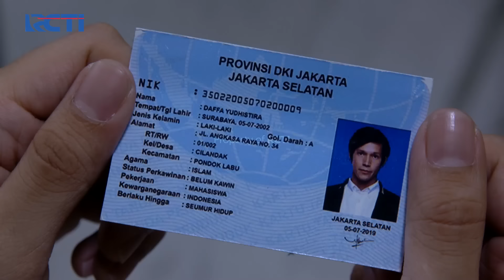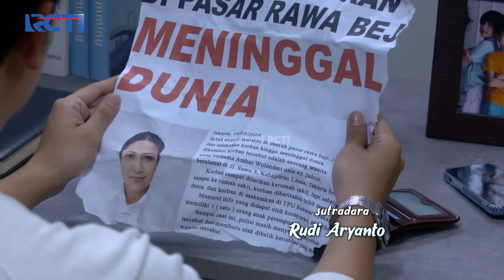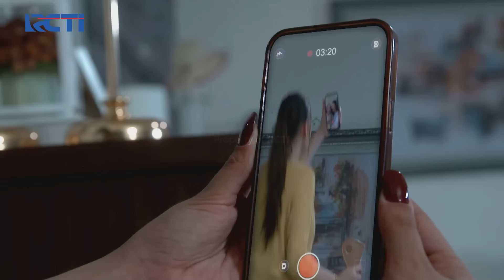PENUH KECURIGAAN!! Farrel Curiga Daffa Terlibat | SEINDAH CINTA MUTIARA | EPS 13 (1/3)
Farrel menemukan dompet dari daffa dan melihat daffa menyimpan selembaran kertas koran tentang tewasnya ibu ambar ibu dari mutiara.

Mutiara harus berjuang keras demi bisa melanjutkan hidup setelah ibunya meninggal. Namun, masalah demi masalah terus saja bertandang, apakah ia bisa bertahan melewati berbagai cobaan dalam hidupnya?